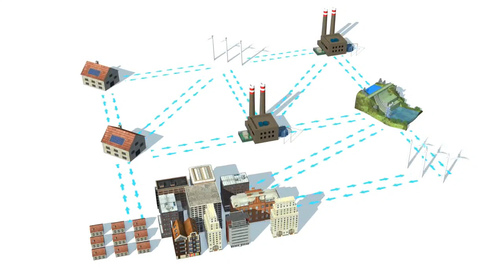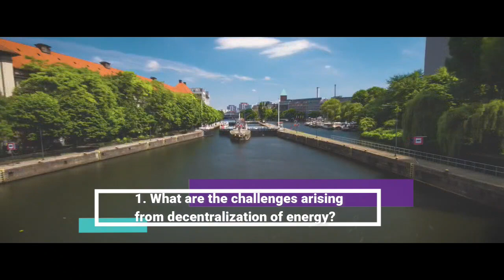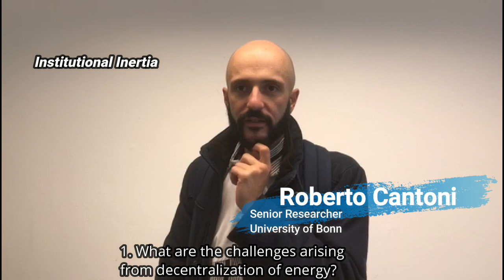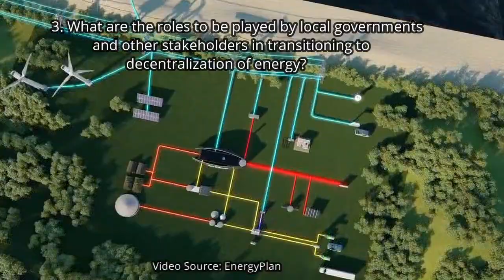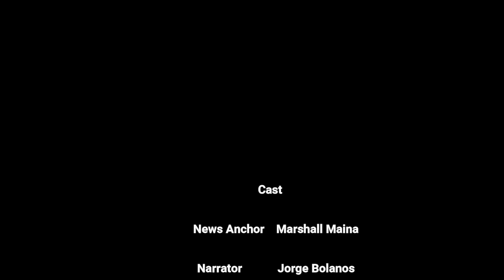Decentralized Energy Systems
Decentralized energy systems – how will we generate and consume energy in the future?
A summary of the challenges, obstacles and opportunities that arise from a decentralisation of energy systems. Realized by Jorge BOLAÑOS QUEVEDO, Masakazu IKEDA and Marshall MAINA in the framework of their Master studies in Global Energy Transition and Governance at CIFE - April 2019.